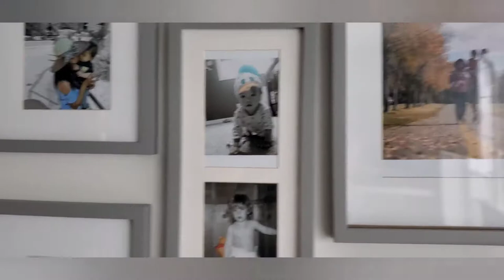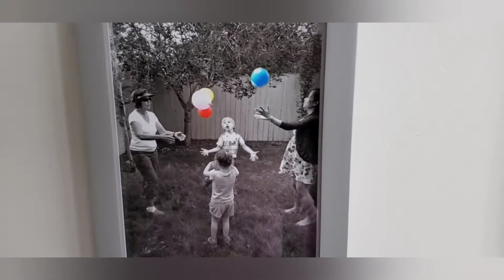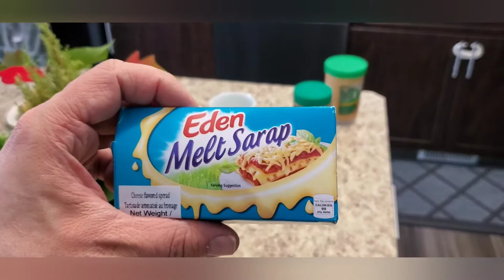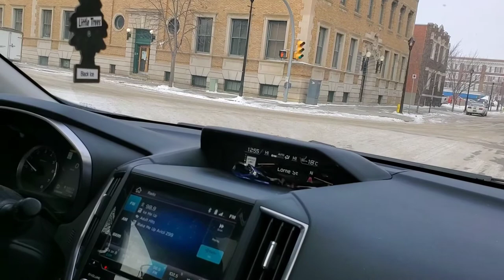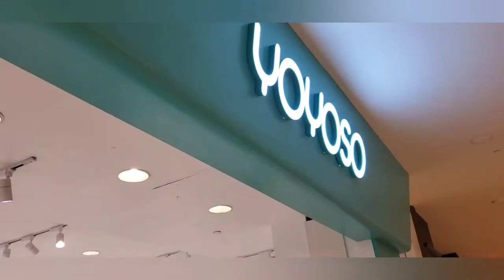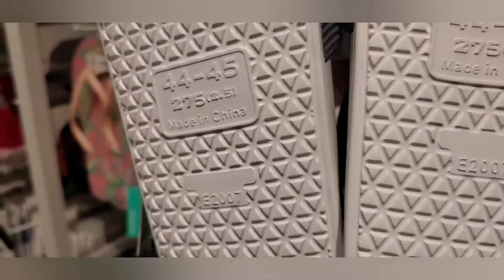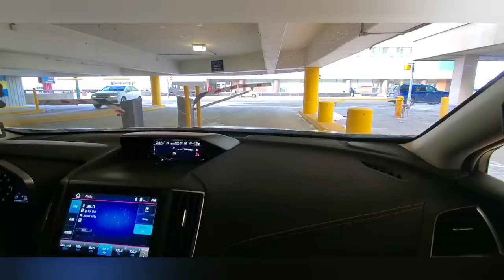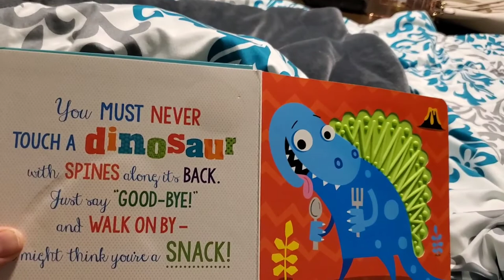A day in our Family Life!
This is how we usually spend our busy family day. Starting the day by eating breakfast together to heading to different places throughout the whole day! Hope you enjoy this video.